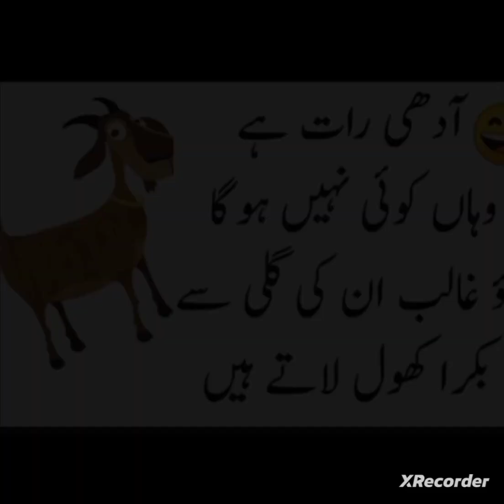Funny Bakra Eid Story || Bakra Eid Status | Eid-ul-Adha Whatsapp Status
Before Bakra Eid & After Bakra Eid || Eid Special Whatsapp Status 2023